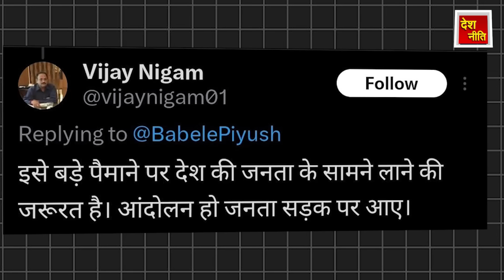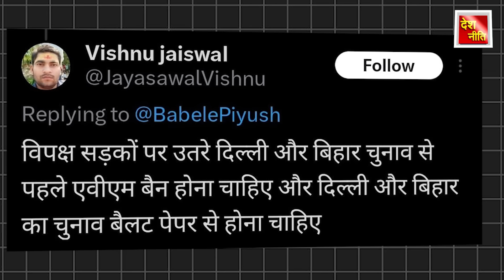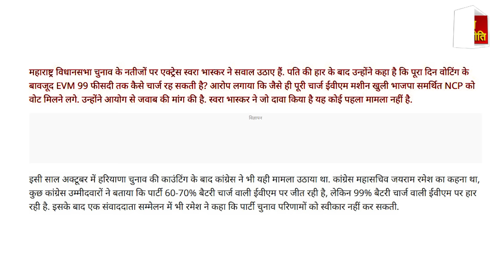महाराष्ट्र में जनता का विरोध शुरू | फंस चूका है चुनाव आयोग | Rajiv Kumar के खिलाफ भारी विद्रोह